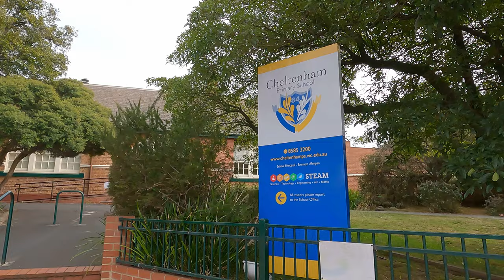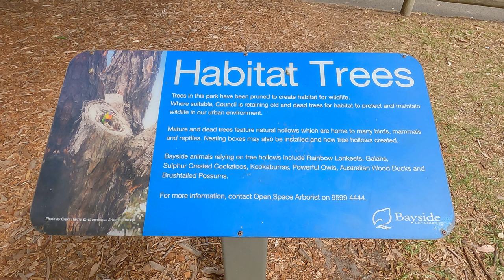Walking to my Easter video start point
This is a pre - amble (pun intended) to my "No particular place to go" video. I had a walk before me to get to my start point and had my camera on hand. This snippet went from Cheltenham Station to Weatherall Road through Cheltenham Recreation Reserve. The road from there was fair enough, but straight and not much exciting to look at.

As I sit in my office editing this video, the rains are bucketing down. I'll be out with my camera ASAP when it backs off. Phooey.